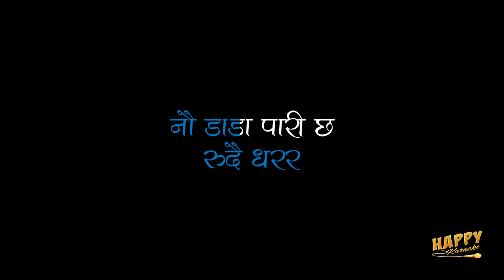Asarai Mahinama by Chhusang Dukpa | Karaoke with Lyrics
Another timeless Nepali Classic piece. This song will probably be considered as one of the best top 10 Nepali songs of all time.
Original Singer: Chhusang Dukpa
Lyrics and Composed by: Tulsi Gazmer